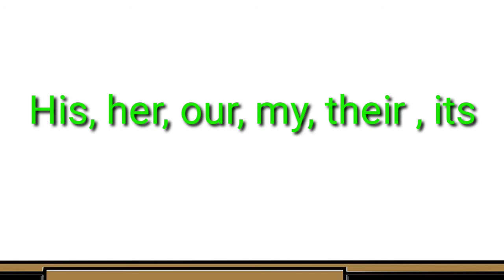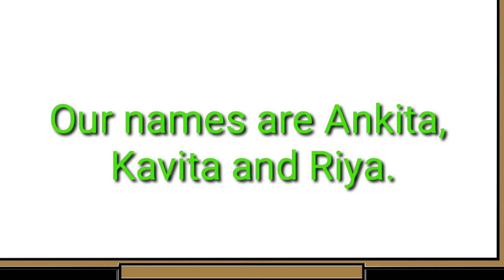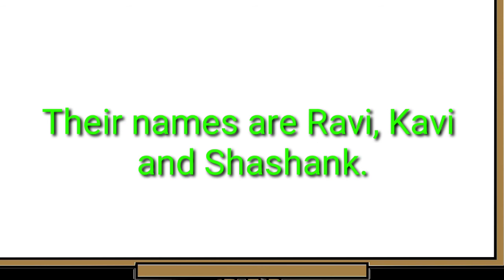Spoken English 🌠 Day 21 👍 रोज बोले जाने वाले English sentences 🤝 एक बार मे रट जाएंगे by Ritashu ☺️